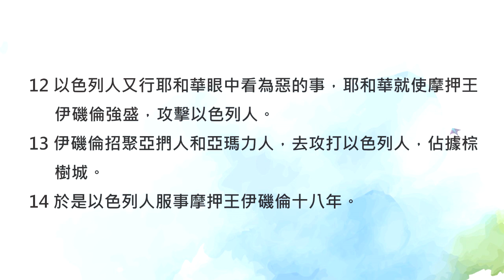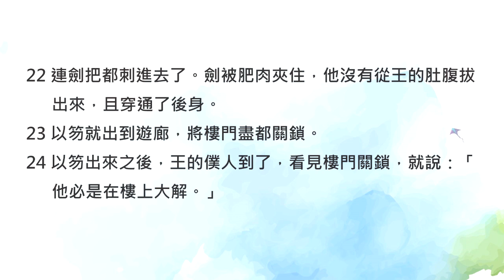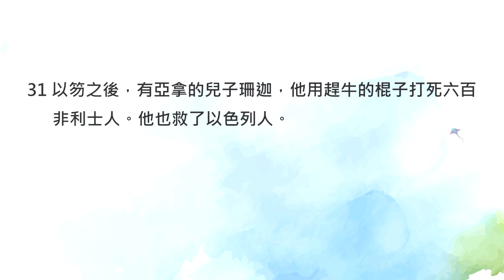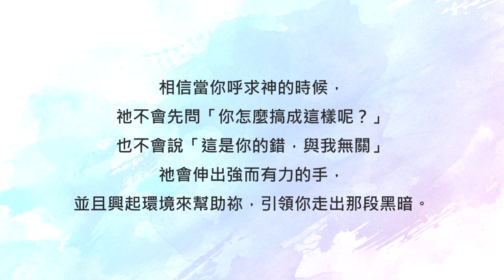士師記3章/陪你讀聖經《 無能為力的時候，呼求上帝吧！》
陪你讀聖經#214 士師記第三章

無能為力的時候，呼求上帝吧！

朋友平安！讓我們《陪你讀聖經》一天一章 生命發光！今天來讀士師記第三章

常有朋友問：「為什麼我們的人生總會有難題呢？」其實從聖經中我們可以找到答案。人生會有風浪，有時候的確是上帝安排了一些試驗在我們的生命中，那都是有意義的，但有一點我們更需要牢記，那就是當我們信靠上帝，就能勝過所有的試驗。今天這一章，我們會看見以色列人的試驗和處境，也會認識俄陀聶、以笏和珊迦這三位士師。讓我們一起來讀士師記第三章，請：

3:1耶和華留下這幾族，為要試驗那不曾知道與迦南爭戰之事的以色列人，

3:2好叫以色列的後代又知道又學習未曾曉得的戰事。

3:3所留下的就是非利士的五個首領和一切迦南人、西頓人，並住黎巴嫩山的希未人，從巴力‧黑們山直到哈馬口。

3:4留下這幾族，為要試驗以色列人，知道他們肯聽從耶和華藉摩西吩咐他們列祖的誡命不肯。

3:5以色列人竟住在迦南人、赫人、亞摩利人、比利洗人、希未人、耶布斯人中間，

3:6娶他們的女兒為妻，將自己的女兒嫁給他們的兒子，並事奉他們的神。

3:7以色列人行耶和華眼中看為惡的事，忘記耶和華－他們的神，去事奉諸巴力和亞舍拉，

3:8所以耶和華的怒氣向以色列人發作，就把他們交在美索不達米亞王古珊‧利薩田的手中。以色列人服事古珊‧利薩田八年。

3:9以色列人呼求耶和華的時候，耶和華就為他們興起一位拯救者救他們，就是迦勒兄弟基納斯的兒子俄陀聶。

3:10耶和華的靈降在他身上，他就作了以色列的士師，出去爭戰。耶和華將美索不達米亞王古珊‧利薩田交在他手中，他便勝了古珊‧利薩田。

3:11於是國中太平四十年。基納斯的兒子俄陀聶死了。

3:12以色列人又行耶和華眼中看為惡的事，耶和華就使摩押王伊磯倫強盛，攻擊以色列人。

3:13伊磯倫招聚亞捫人和亞瑪力人，去攻打以色列人，佔據棕樹城。

3:14於是以色列人服事摩押王伊磯倫十八年。

3:15以色列人呼求耶和華的時候，耶和華就為他們興起一位拯救者，就是便雅憫人基拉的兒子以笏；他是左手便利的。以色列人託他送禮物給摩押王伊磯倫。

3:16以笏打了一把兩刃的劍，長一肘，帶在右腿上衣服裏面。

3:17他將禮物獻給摩押王伊磯倫（原來伊磯倫極其肥胖）；

3:18以笏獻完禮物，便將抬禮物的人打發走了，

3:19自己卻從靠近吉甲鑿石之地回來，說：「王啊，我有一件機密事奏告你。」王說：「迴避吧！」於是左右侍立的人都退去了。

3:20以笏來到王面前；王獨自一人坐在涼樓上。以笏說：「我奉神的命報告你一件事。」王就從座位上站起來。

3:21以笏便伸左手，從右腿上拔出劍來，刺入王的肚腹，

3:22連劍把都刺進去了。劍被肥肉夾住，他沒有從王的肚腹拔出來，且穿通了後身。

3:23以笏就出到遊廊，將樓門盡都關鎖。

3:24以笏出來之後，王的僕人到了，看見樓門關鎖，就說：「他必是在樓上大解。」

3:25他們等煩了，見仍不開樓門，就拿鑰匙開了，不料，他們的主人已死，倒在地上。

3:26他們耽延的時候，以笏就逃跑了，經過鑿石之地，逃到西伊拉；

3:27到了，就在以法蓮山地吹角。以色列人隨著他下了山地，他在前頭引路，

3:28對他們說：「你們隨我來，因為耶和華已經把你們的仇敵摩押人交在你們手中。」於是他們跟著他下去，把守約旦河的渡口，不容摩押一人過去。

3:29那時擊殺了摩押人約有一萬，都是強壯的勇士，沒有一人逃脫。

3:30這樣，摩押就被以色列人制伏了。國中太平八十年。

3:31以笏之後，有亞拿的兒子珊迦，他用趕牛的棍子打死六百非利士人。他也救了以色列人。

感謝神，聖經說當「以色列人呼求耶和華的時候，耶和華就為他們興起一位拯救者」在那段動盪的時代中，雖然以色列人犯了錯讓自己深陷在苦難裡，但神依然願意伸出祂慈愛的手來拯救他們。親愛的朋友，讓神也成為你黑暗中的那道光好嗎？相信當你呼求神的時候，祂不會先問「你怎麼搞成這樣呢？」也不會說「這是你的錯，與我無關」祂會伸出強而有力的手，並且興起環境來幫助祢，引領你走出那段黑暗。我們一起來禱告。

親愛的主耶穌，遭遇苦難的時候，有時我會軟弱，但我要信靠祢，求祢大能的手在每個黑暗的時刻，成為我的幫助。禱告奉耶穌基督的聖名祈求，阿們。